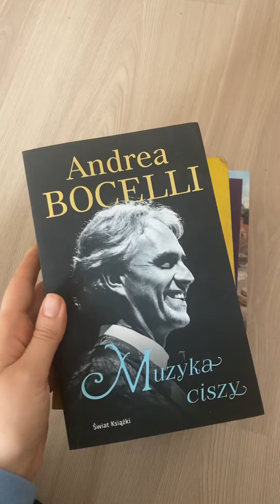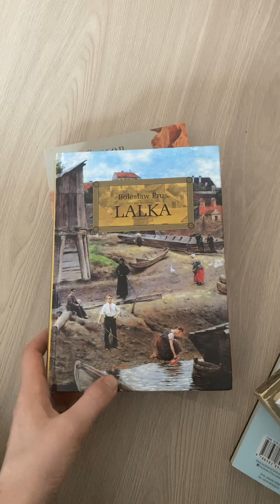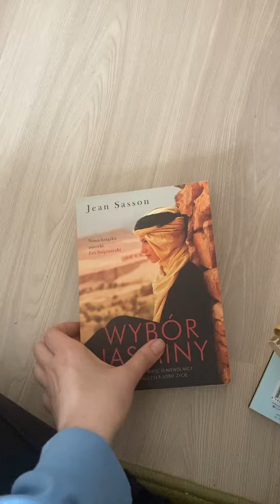Ostanie zakupy ksiazkowe, po polsku